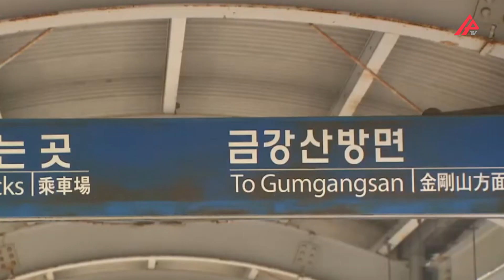Şimali Koreya Cənubi Koreya-ABŞ hərbi manevrlərinə belə cavab verəcək